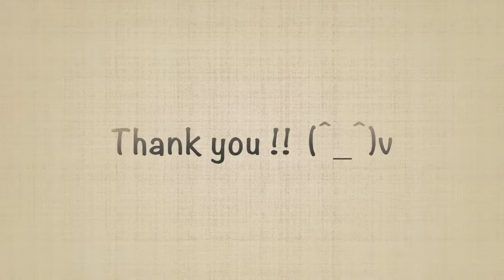How to Tie a Bow Tie/10.Tail Knot direct angle/BowTie Specimens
Japanese bow tie brand, "BOWTIE SPECIMENS"